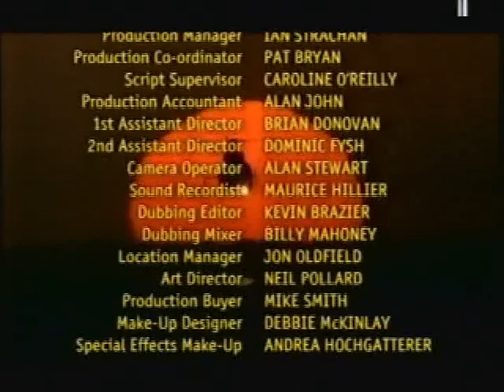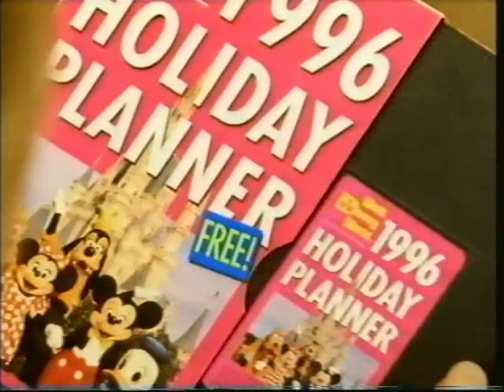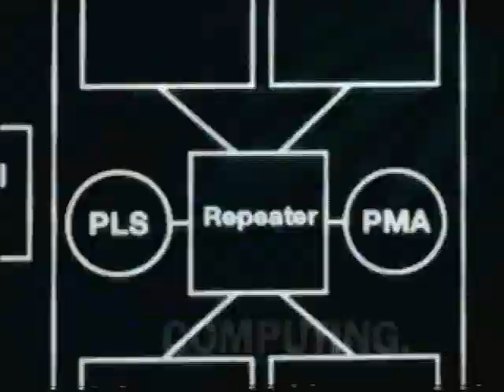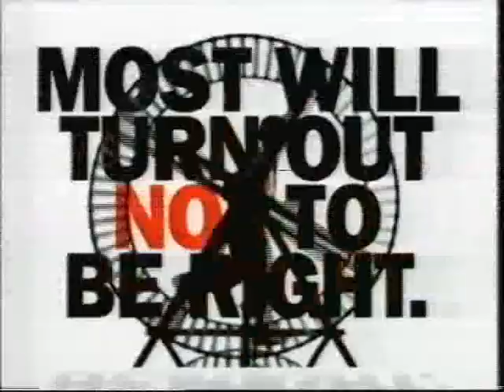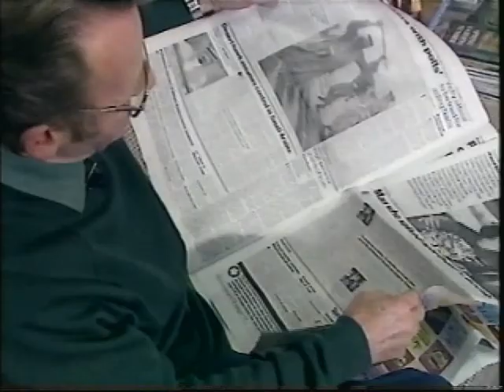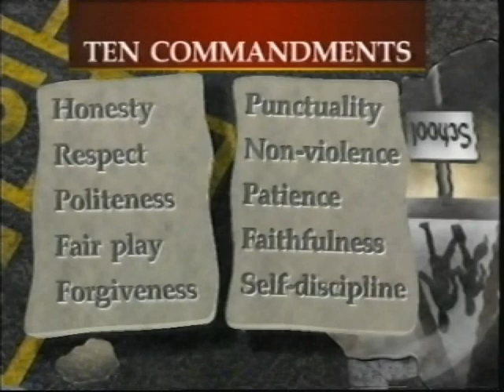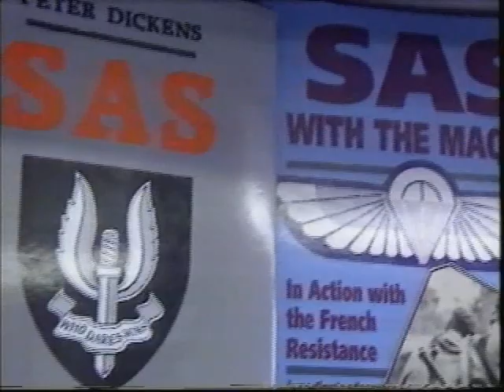Central (ITV) Continuity & News At Ten - Monday 15th January 1996 (1)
End Of Call Red
Central ITV Trailer - The Bill
Central ITV Trailer - One Good Cop
Central Drama Slide - Outside Edge
Adverts
Central ITV Trailer - Thief Takers
News At Ten with Trevor McDonald
Adverts 1
End Of News At Ten
ITV National Weather with Laura Greene

Adverts
Nissan featuring Cold Feet's John Thomson
Legacy
Walt Disney World
Commercial Union
Barratt
Factory XS

Adverts 1
Rover with voiceover Paul Ross
TCP
Homepride
Digital
The Daily Express
British Gas